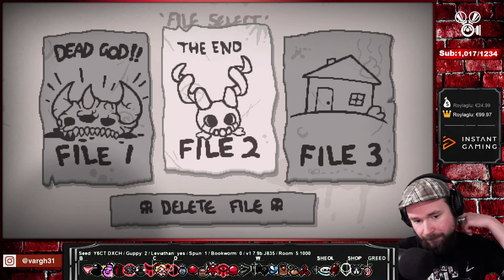THE BINDING OF DEAD GOD #3 CA GREED UN MAX ! THE BINDING OF ISAAC REPENTANCE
gameplay fr sur the binding of isaac repentance : ça greed un max | the binding of dead god